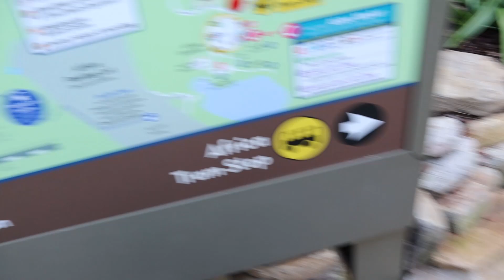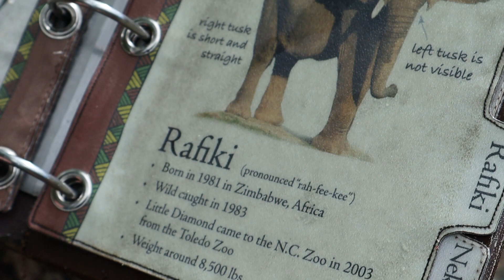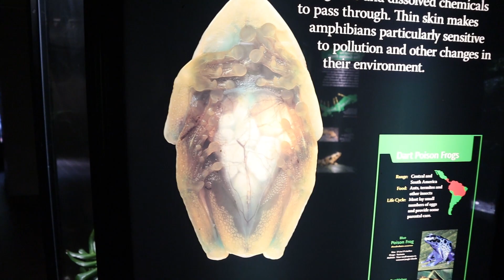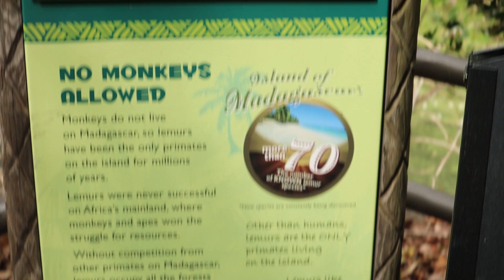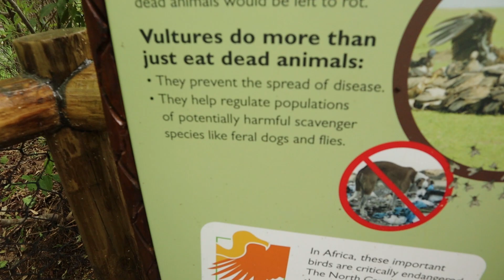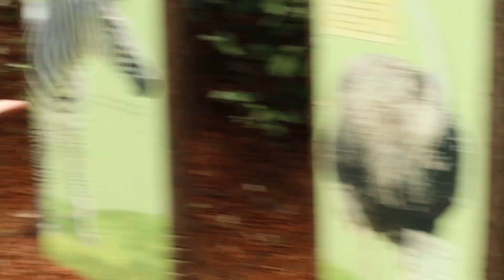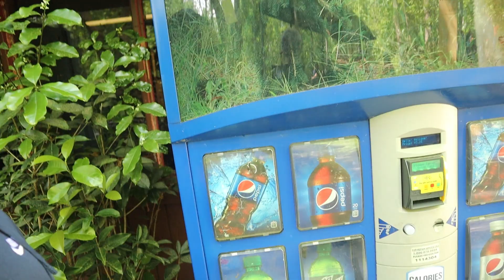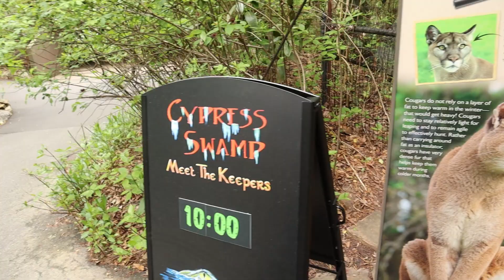NC Zoo Asheboro vlog #32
In this vlog, my wife and I visit the North Carolina Zoo in Asheboro NC. I would recommend it to anyone that loves animals and enjoy God’s creation, it was beautiful experience for two animal lovers. I hope that you enjoy this vlog, I had a couple of malfunctions with my Canon M50 but it was my fault and not the camera. NC is a beautiful state but some parts suffer from diversity issues and I felt that vibe here amongst some of the residents but other than that, the zoo is great. Visit when you can.